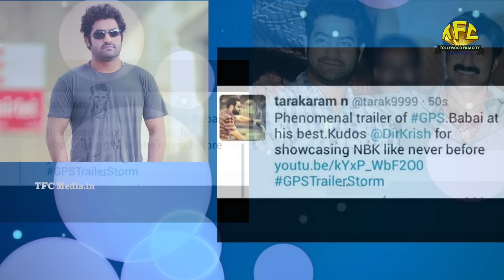Jr.Ntr Tweets on Gautamiputra Satakarni Movie Trailer || Balakrishna || TFC